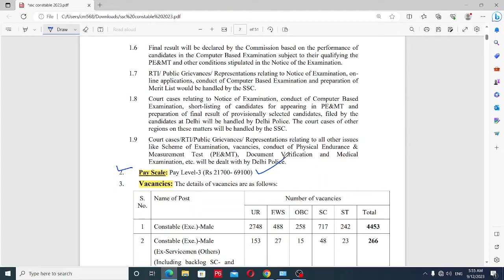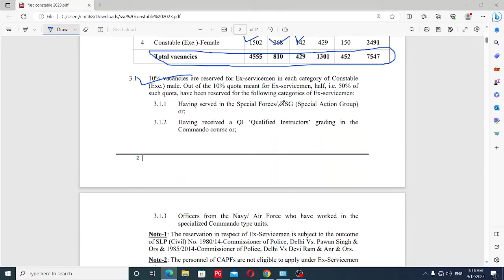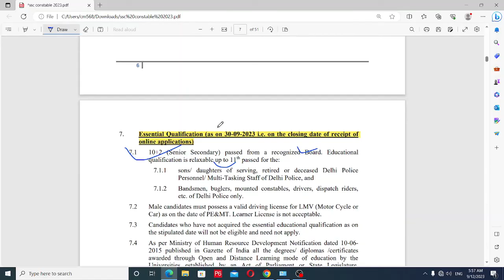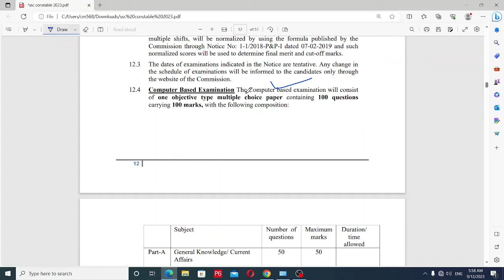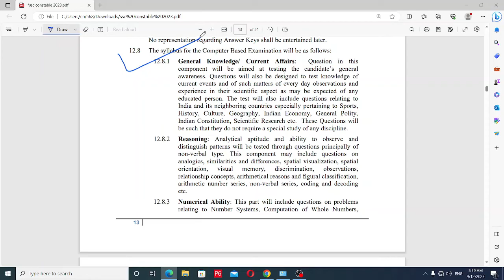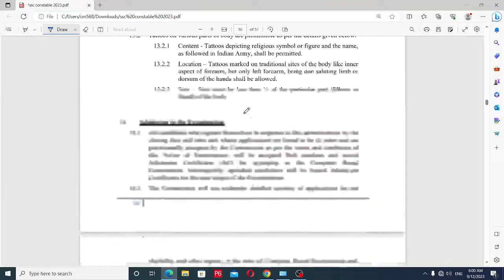SSC Calendar 2024-25 OUT | SSC Exams 2024 | SSC JE 2024 EXAM DATE OUT I Le Job Update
SSC Calendar 2024-25 OUT | SSC Exams 2024 | SSC JE 2024 EXAM DATE OUT le job update

Do subscribe to our YouTube channel ,and press the bell icon to get notification for all new videos for MPPSC, MPSI, MP Police Constable, MP Jail prahari, SSC SSC GD SSC JE SSC MTS SSC CHSL SSC CGL. & Other MP govt exam SSC exams Bank exams.